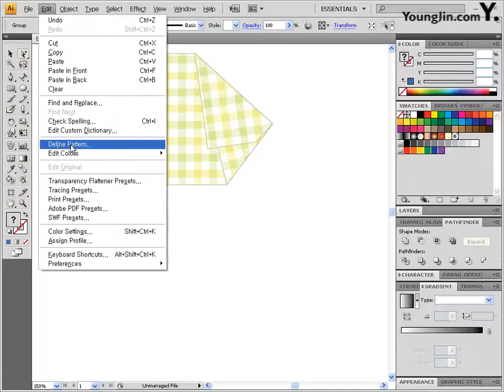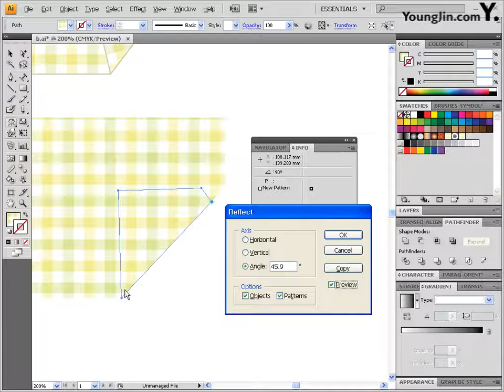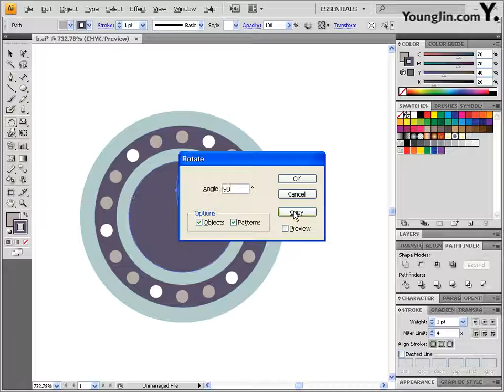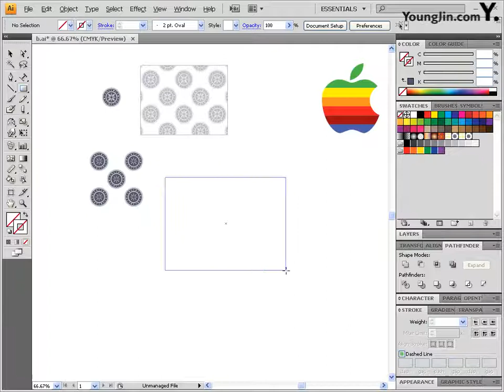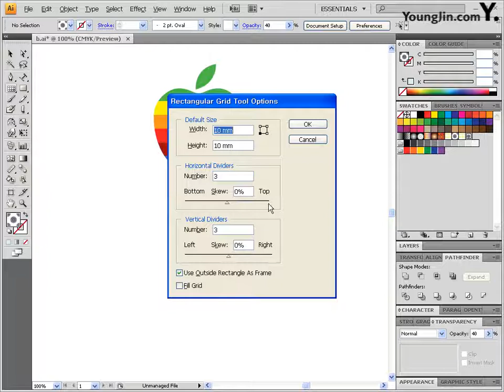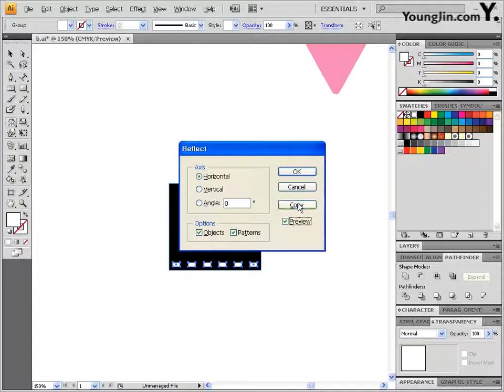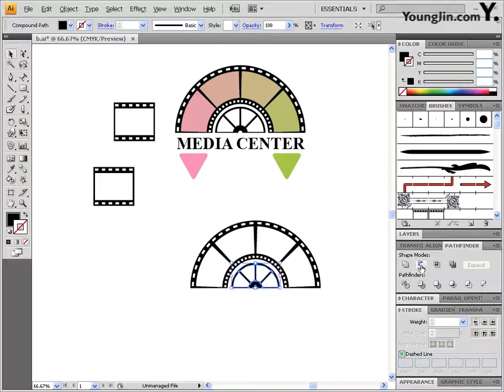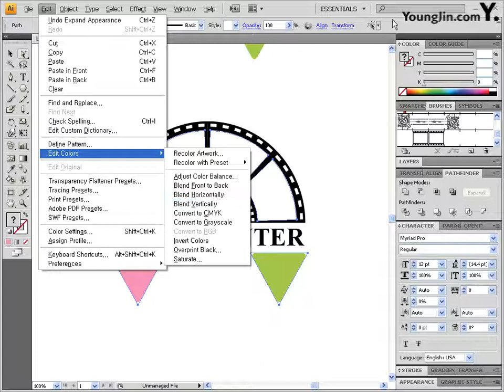Part02 - 패키지,비즈니스 디자인